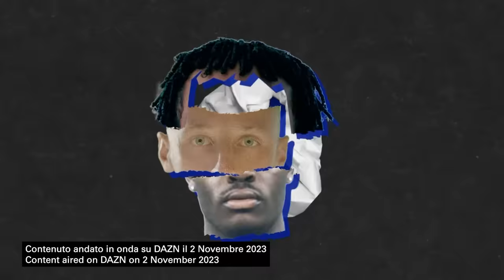FRATTESI AND KLAASSEN 🖤💙 | NEW BROTHERS EP. 3 🎞️🎬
Frattesi and Klaassen tell us all about their arrival at Inter 🖤💙

Content aired on DAZN on 2 November 2023.

Frattesi and Klaassen ci raccontano il loro arrivo all'Inter 🖤💙

Contenuto andato in onda su DAZN il 2 novembre 2023.